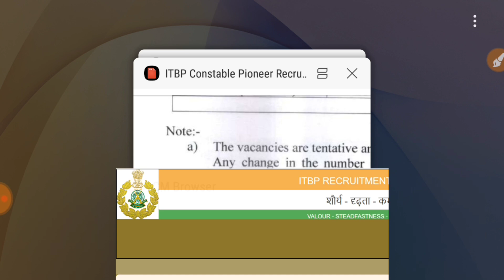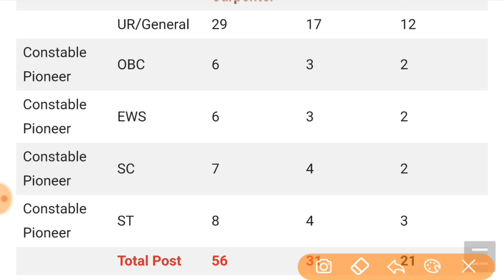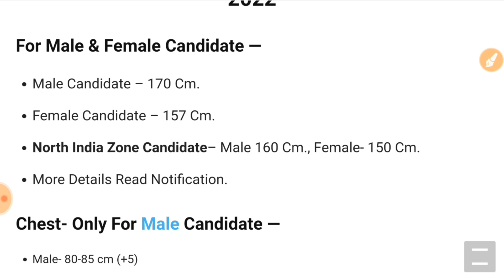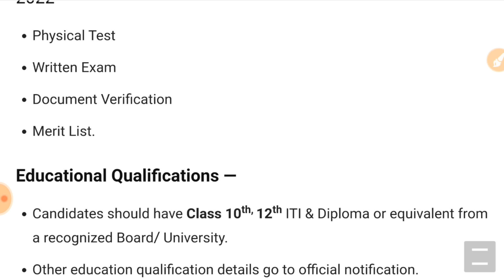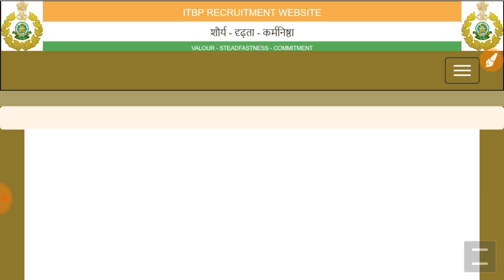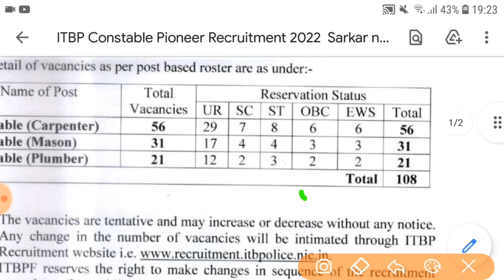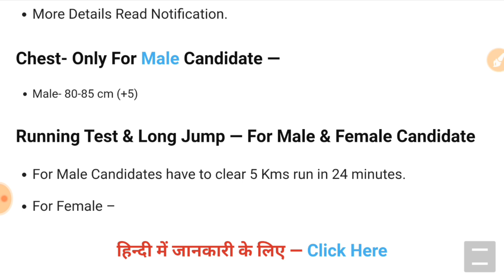ITBP Recruitment 2022 | ITBP HC Vacancy 2022 | ITBP Bharti 2022 | ITBP GD Constable Online Form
ITBP Recruitment 2022 | ITBP New Vacancy 2022 | ITBP Bharti 2022 | ITBP GD Constable Online Form Constable, Head Constable | 10th, 12th Pass | Full Details

itbp constable recruitment 2022
itbp constable recruitment 2022 online apply
itbp gd constable recruitment 2022 syllabus
itbp vacancy 2022 10th pass
itbp vacancy 2022 in hindi
itbp vacancy 2022 tamil
itbp new vacancy 2022
itbp tradesman vacancy 2022
itbp driver vacancy 2022
itbp staff nurse vacancy 2022
itbp 511 vacancy 2022
itbp head constable vacancy 2022
itbp gd vacancy 2022
itbp tradesman notification
itbp ka notification
itbp recruitment 2022 online apply kaise kare
itbp recruitment 2022 age limit
itbp recruitment 2022 post 553

ITBP Constable Pioneer Bharti 2022 New :: आईटीबीपी जीडी कांस्टेबल भर्ती , नोटिफिकेशन जारी ,आवेदन करे @itbpolice.nic.in अधिसूचना जारी, पूरा विवरण देखें Recruitment 2022 Sarkari Result Syllabus Notification Bharti last date
Hello friends, how are you all? (Indo-Tibetan Border Police Force)(ITBP) has Inviting Online Application Form for the Recruitment of GD Constable Pioneer 108 Post.All Male and Female Can Apply Online.Other Details Details ITBP Recruitment 2022 Apply Online, ITBP Constable Pioneer Recruitment 2022 ITBP Constable Vacancy 2022, ITBP Constable Pioneer Recruitment 2022, ITBP Bharti 2022, ITBP Vacancies 2022 ITBP Constable Notification, itbp bharti 2022 10th pass, ITBP Constable Vacancy, ITBP vacancy 2022 Sarkari Result, fee, eligibility details are explained below, Unique Friends